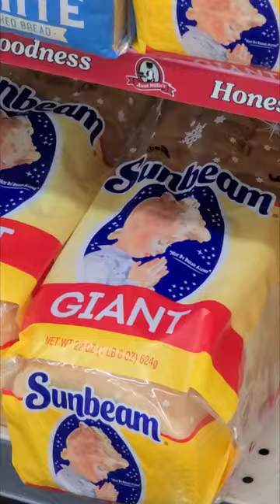Sunbeam Bread Displays Girl Praying On their Packaging For Holidays